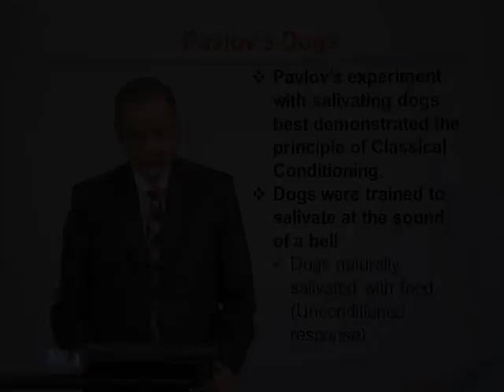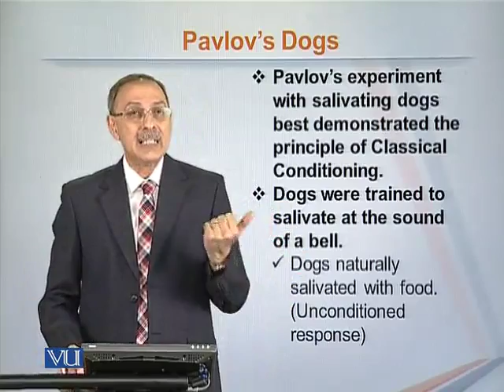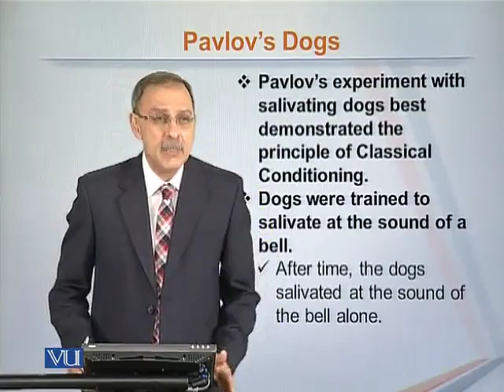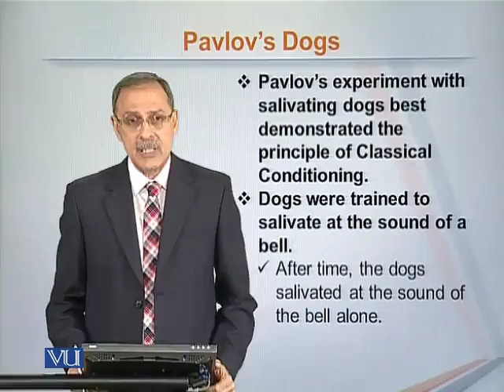EDU101_Topic080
Lecture: Pavlov's Dog
Topic: Pavlov's Dog